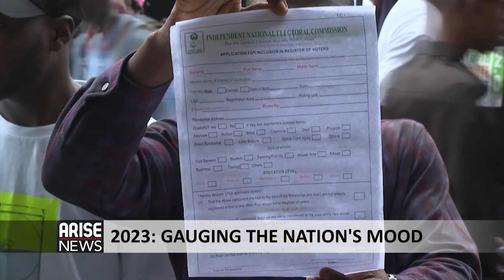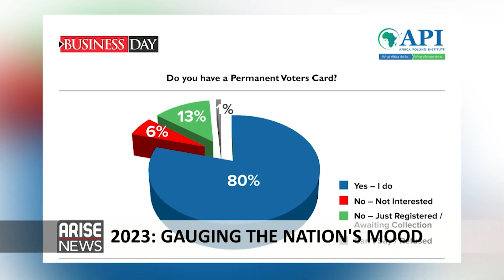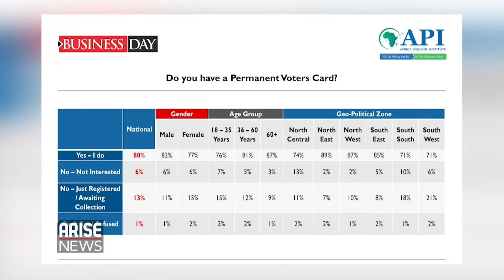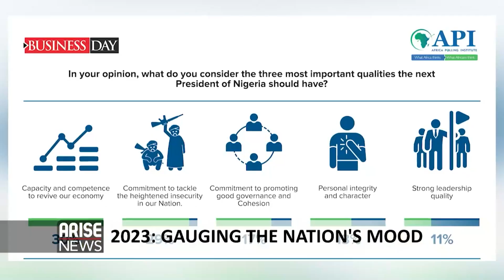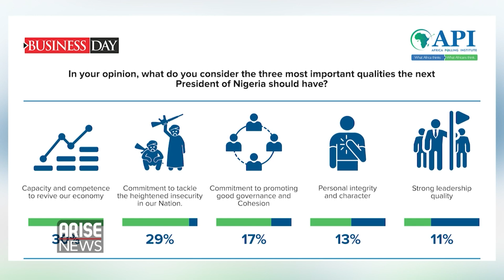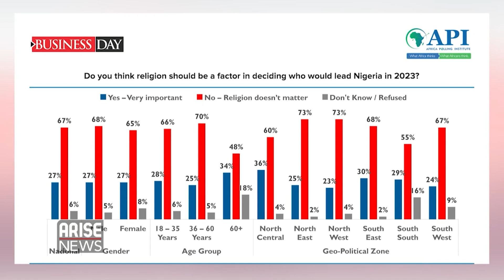There's no sense of voter apathy from our survey - Dr. O. Ogunmefun